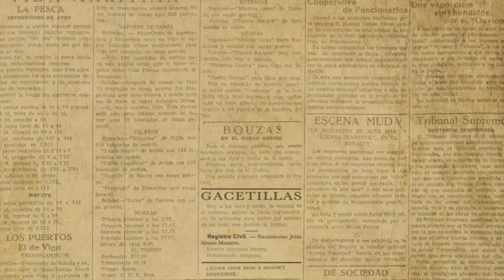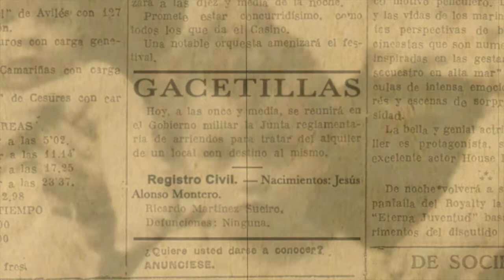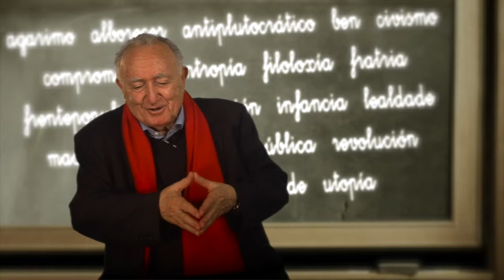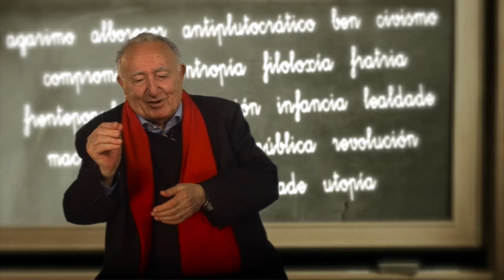Cidadán Alonso Montero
Trailer do filme documental "Cidadán Alonso Montero, o mestre das palabras".
O filme centra a súa narrativa e desenvolvemento temático na faciana pedagóxica do poliédrico profesor-erudito que, ao longo da súa dilatada traxectoria dentro ou fora da aula, procura un diálogo pedagóxico para matinar e construír unha sociedade de cidadáns libres. A aula é a tribuna e a tribuna é a aula.